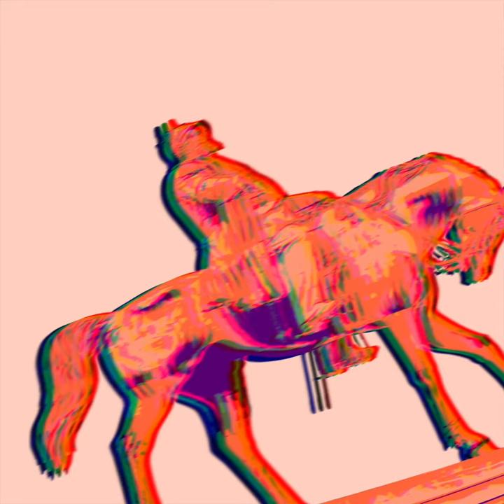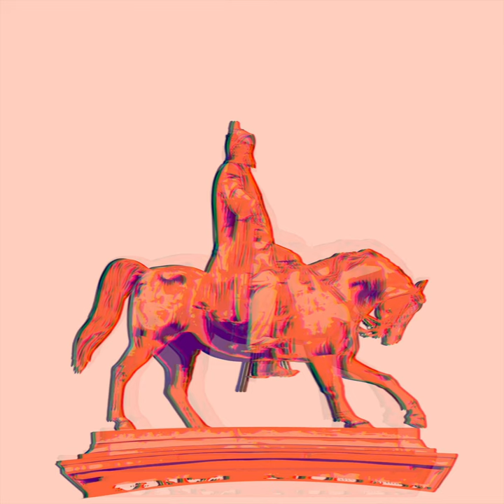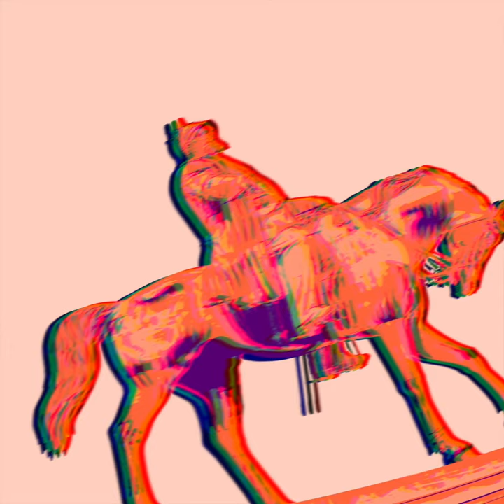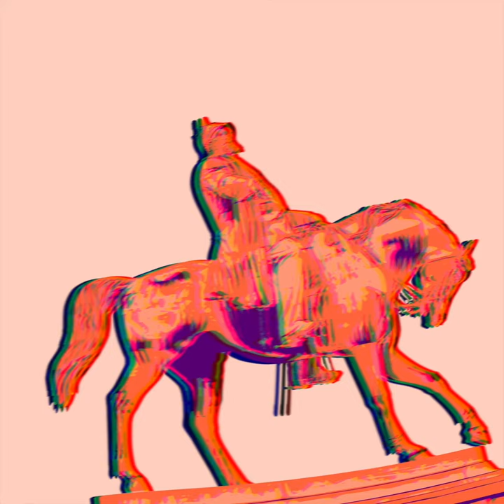Islandman, Tamikrest - Tarhamanine Assinegh - 0264